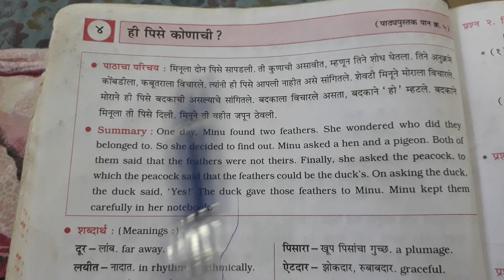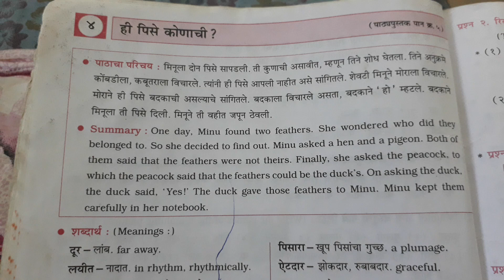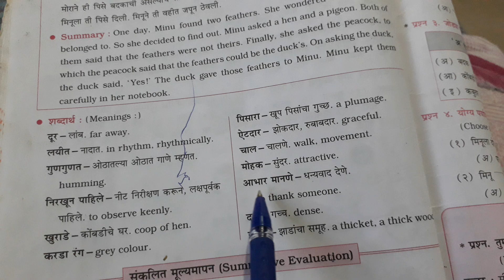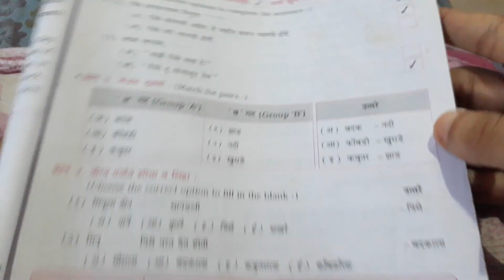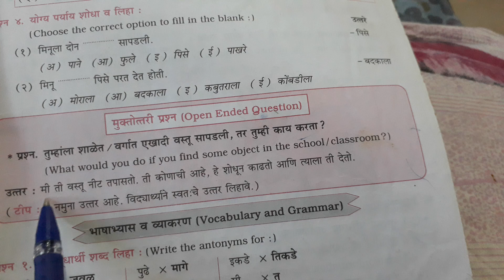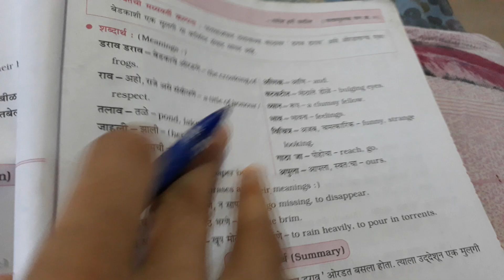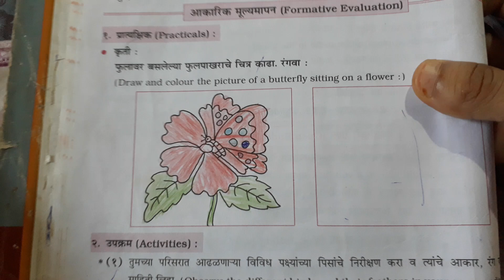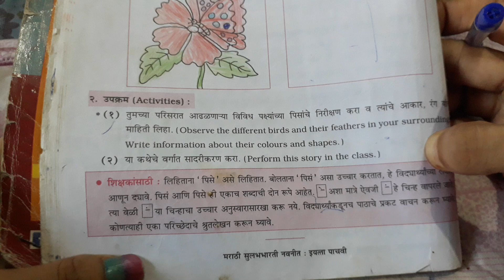Std. 5 Marathi Lesson 4 ही पीसे कोणाची Digest's Answers Maharashtra Board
Digest'sAnswers Maharashtra Board